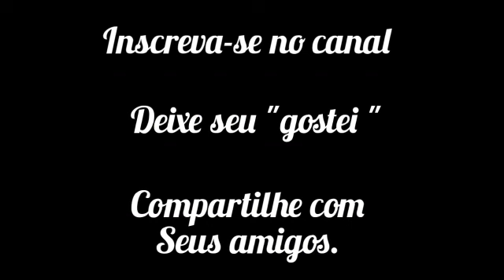PLANTEI MARACUJÁ NO QUINTAL DE CASA VEJA O RESULTADO.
Pessoal nesse video mostro minha pequena plantação de maracujá.